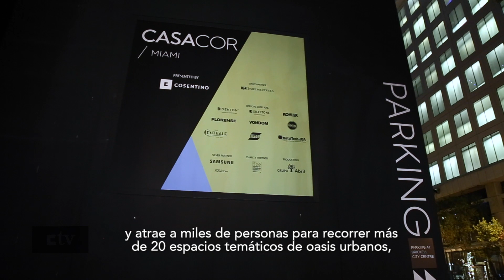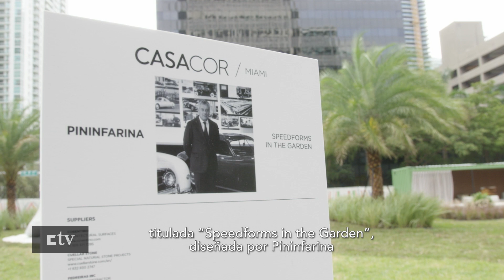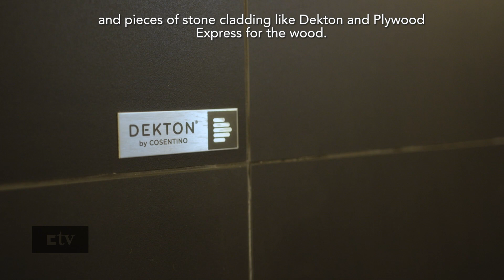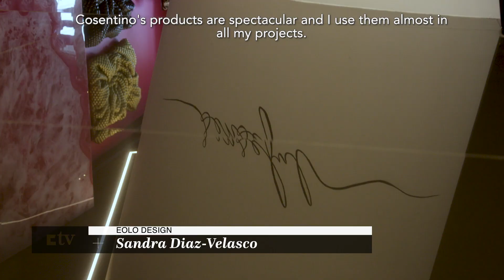Casacor Miami 2018 (English | Spanish SUB) | Cosentino Magazine 114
ES

Cosentino está orgulloso de anunciar su patrocinio de CASACOR Miami 2018, la exhibición de diseño internacional más prestigiosa de Norteamérica. La exhibición está ubicada en un edificio de Brickell Avenue, Brickell City Center y atrajo a miles para ver los más de 20 espacios temáticos creados por los principales arquitectos, diseñadores y artistas de todo el mundo. Este año, el tema de CasaCor gira alrededor de un oasis urbano, transformando un lugar de trabajo en un área de disfrute, de la naturaleza, de paz y armonía.

El año pasado fue clave para poder ejecutar y entregar la calidad del evento que queríamos, así que estamos muy contentos con la asociación y esperamos continuar esta asociación por muchos años más para crecer juntos. Para CASACOR, Cosentino aportó también una instalación experimental al aire libre llamada Speed Forms, en el jardín diseñado por Pininfarina y fabricado con la superficie ultra compacta de Cosentino Dekton.

EN

Cosentino is proud to announce its sponsorship of CASACOR Miami 2018, the most prestigious international design exhibition in North America. The exhibition is located in a building on Brickell Avenue, Brickell City Center and attracted thousands to see the more than 20 thematic spaces created by leading architects, designers, and artists from around the world. This year, the CasaCor theme revolves around an urban oasis, transforming a workplace into an area of enjoyment, nature, peace, and harmony.

Last year was key to executing and delivering the quality of the event we wanted, so we are very pleased with the partnership and look forward to continuing this partnership for many years to come to grow together. For CASACOR, Cosentino also contributed an experimental outdoor installation called Speed Forms, in the garden designed by Pininfarina and manufactured with Cosentino Dekton ultra-compact surface.